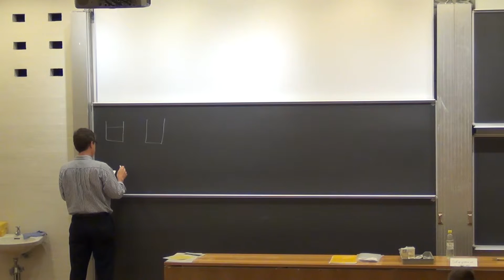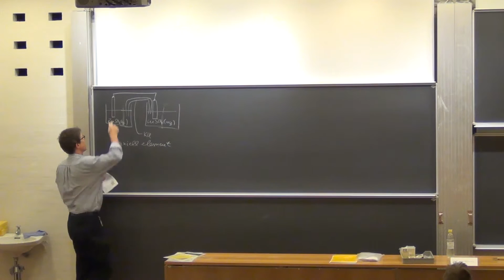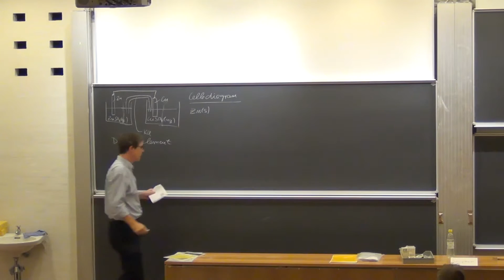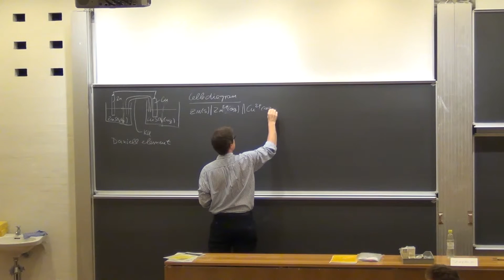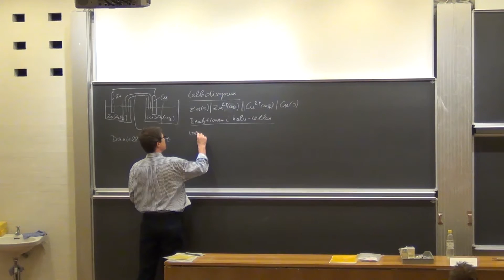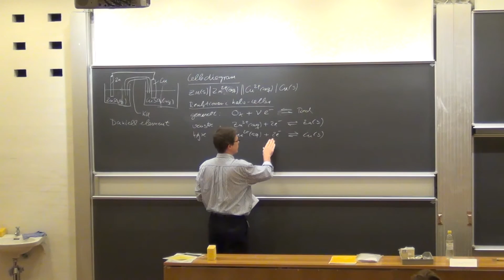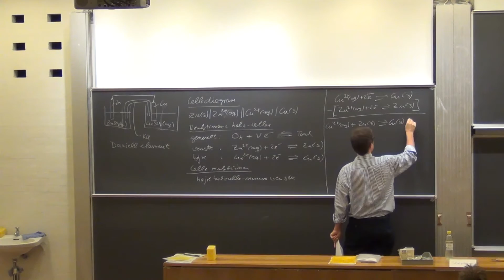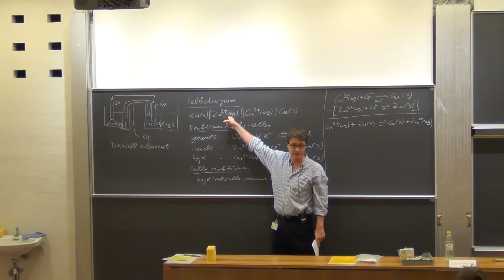FysKem1 14 Uge 5 3 1 Elektrokemiske celle og cellereaktion